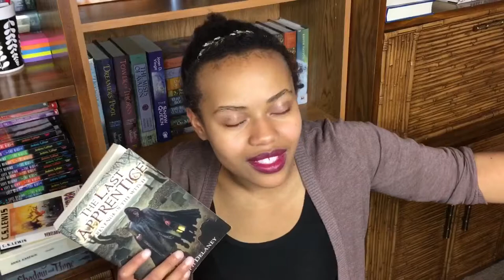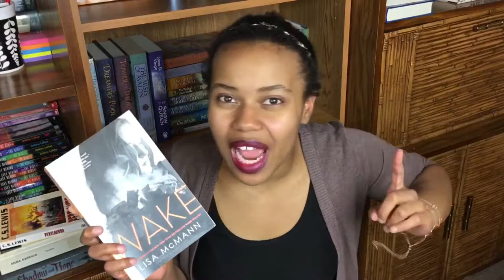My BookTube-A-Thon Results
Okay, so I know I'm a bit late with my BookTube-A-Thon wrap up (I've been dreading this topic!) but here it is.